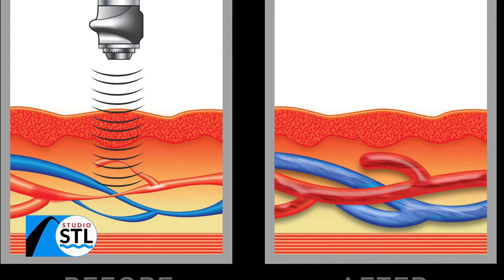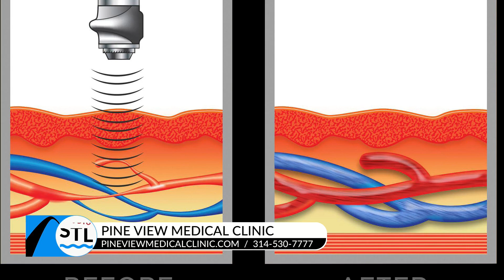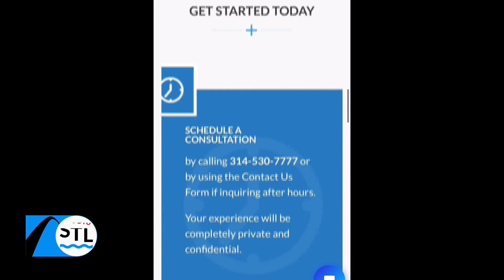Pine View Medical Clinic offers new treatment for E.D.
Pine View Medical Clinic recently opened in St. Louis. Andrew Reinhart joined us today to tell about the clinic’s treatment of E.D. This latest breakthrough is called the True Pulse Protocol and it’s needle-free, surgery-free, and drug-free. Reinhart also talked about what the root cause is behind E.D and ways the clinic can help.